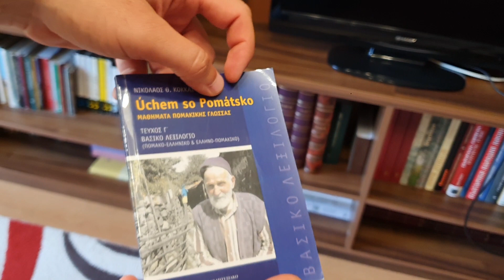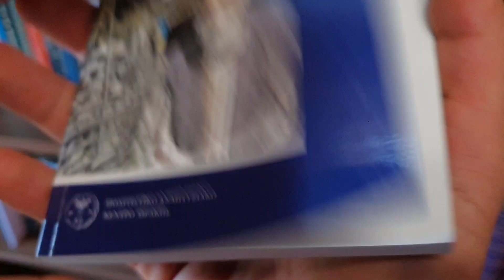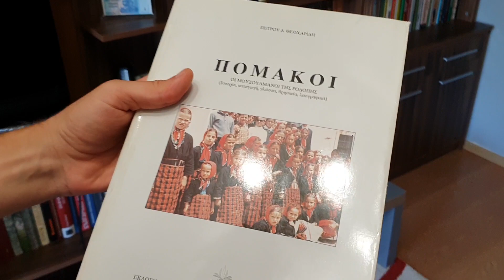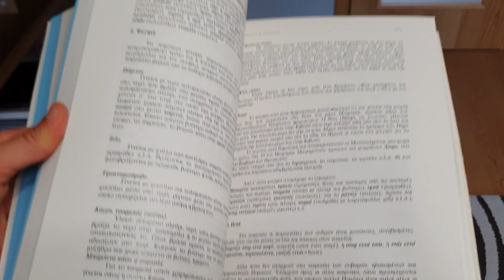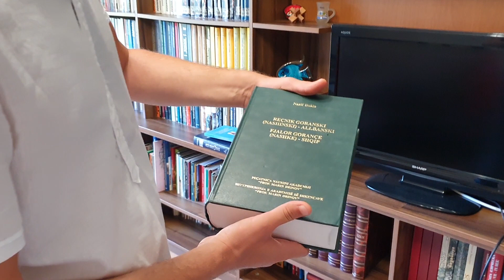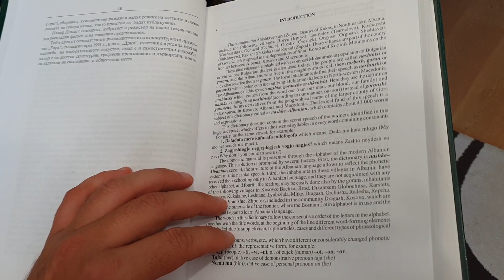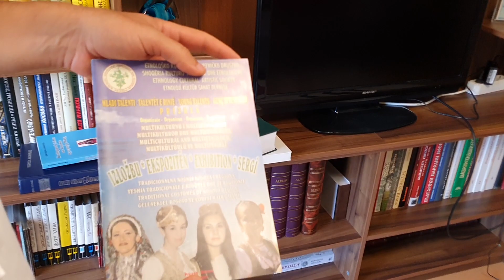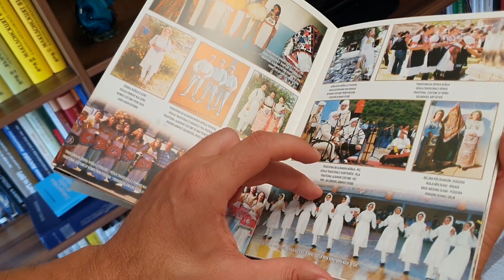ЗАЩО АНТИБЪЛГАРСКАТА ПРОПАГАНДА ВСЕ ОЩЕ ПРОДЪЛЖАВА?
Като че ли нашата геополитическа съдба през последните два века е да бъдем съюзници с враговете си, и врагове със съюзниците си. Съседна Гърция, която уж ни е съюзник, активно разработва антибългарски проекти, а Косово, което признахме едни от първите в света, призна административно една несъществуваща народност, гораните, които са българи-мюсюлмани, само и само да няма на територията му официално съществуваща българска общност.

🇧🇬 Харесай клипа, за да достигне до повече хора